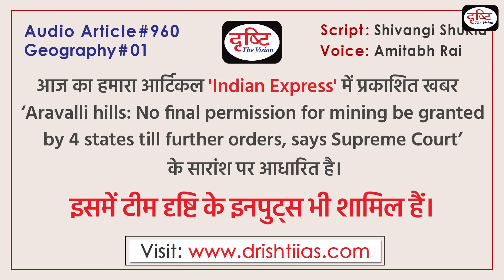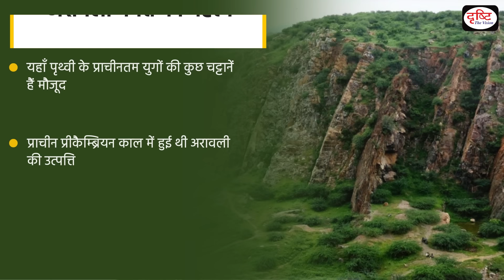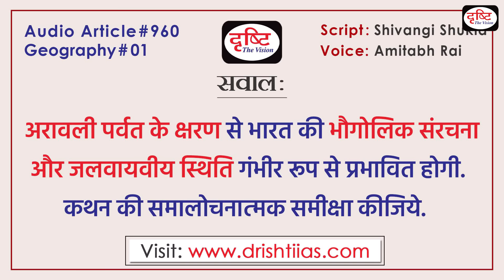Increasing threat to Aravalli hills due to illegal mining| Audio Article | Drishti IAS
The Aravalli Mountain range is one of the oldest mountain ranges of the Indian subcontinent, spread mainly in the areas of north-western India. Its origin is said to be about 3.5 billion years ago, which falls in the very ancient eras of the Earth. The Aravalli Mountain ranges are mainly spread in Gujarat, Rajasthan, Haryana, and Delhi. Recently, the Supreme Court has banned any type of new mining on this mountain. The Supreme Court said that Aravali should be protected and directed Delhi, Haryana, Rajasthan, and Gujarat to stop mining activities in this hilly region till further orders. In today's article various aspects of Aravali hills have been discussed in detail.

अरावली पर्वतमाला भारतीय उपमहाद्वीप की सबसे पुरानी पर्वत श्रृंखलाओं में से एक है, जो मुख्यतः उत्तर-पश्चिमी भारत के क्षेत्रों में फैली हुई है। इसकी उत्पत्ति लगभग 3.5 अरब वर्ष पूर्व की बताई जाती है, जो कि पृथ्वी के अत्यंत प्राचीन युगों में आती है। अरावली की पर्वतमालाएँ मुख्य रूप से गुजरात, राजस्थान, हरियाणा और दिल्ली में फैली हुई हैं। बीते दिनों सुप्रीम कोर्ट ने इस पर्वत पर किसी भी प्रकार की नई माइनिंग अथवा खनन पर रोक लगा दी है. सुप्रीम कोर्ट ने कहा कि अरावली की रक्षा की जानी चाहिए और दिल्ली, हरियाणा, राजस्थान और गुजरात में अगले आदेश तक इस पहाड़ी क्षेत्र में खनन गतिविधियों पर रोक लगाने का निर्देश दिया। आज के इस आर्टिकल में अरावली पहाड़ी के विविध पहलुओं पर विस्तार से चर्चा की गयी है।